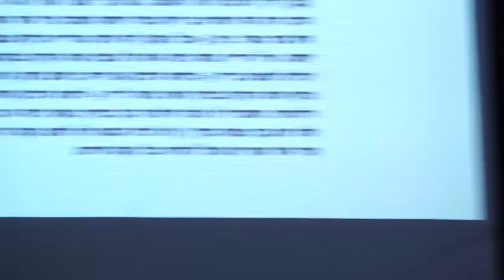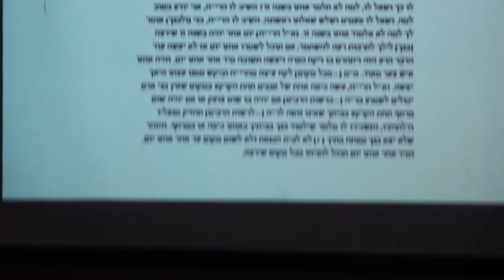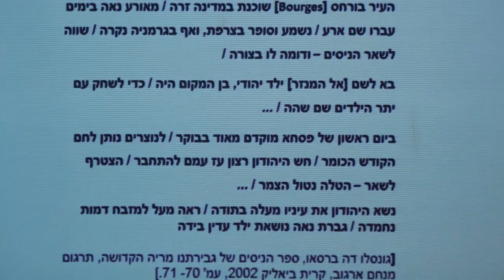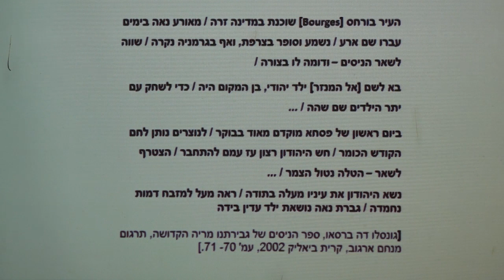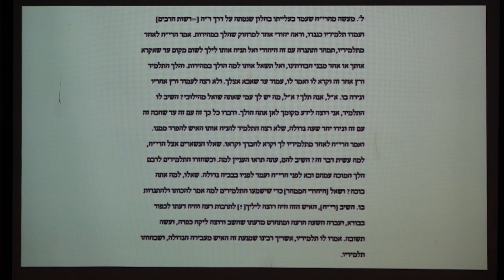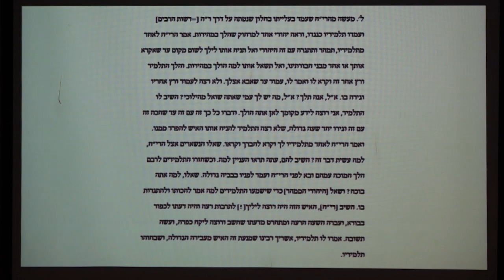'ועברה השעה הרעה' - פרופ' עלי יסיף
'ועברה השעה הרעה': סיפורים עממיים על המרת דת באשכנז במאה השלוש-עשרה - הרצאתו של פרופ' עלי יסיף בכנס סיפורת יהודית: היגוד, טקסט ומסורת של הפקולטה למדעי היהדות והמחלקה לספרות עם-ישראל.
הכנס התקיים ב-28 במאי באוניברסיטת בר אילן.